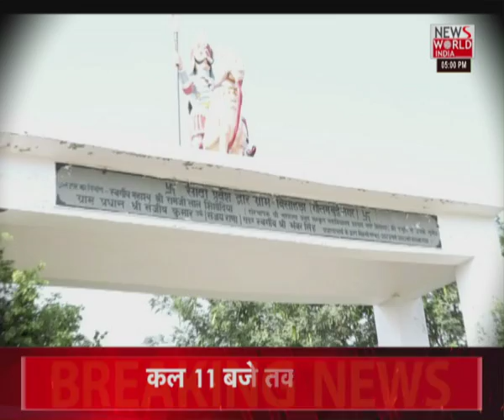Dadri Lynching Case: Akhlaq Kand के 6 साल बाद भी क्या BISAHDA गांव में 'माहौल गर्म है! '?